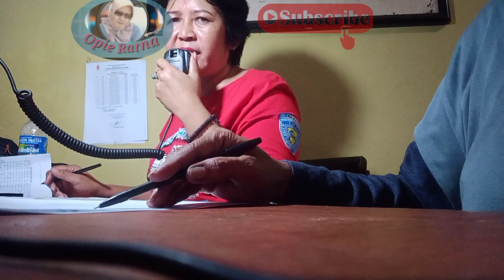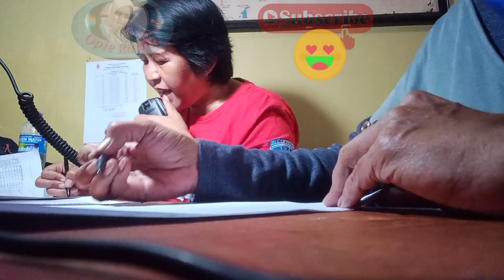Net Lokal ORARI Bandung selatan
Assalmualaikum Sobat youtuber Semua Semoga selalu Sehat dan sejahtera Aammiinn
Kali ini Channel@Opieratna akan share vidio Aktipitas Komunitas Radio Hobby yg ter Organisasi Di ORARI (Organisasi Radio Amatir Republik indonesia).
bagi yg baru mampir ke channel ini jagan lupa tekan like, Subcrab dan lonceng nya jgn lupa komen nya
dan yg selalu setia stay mengikuti channel @Opieratna saya ucapakan beribu ribu terimakasih dan tonton terus vidio vidio nya . yu Jgn skip tontin sampai sekesai ya.
Terimakasih